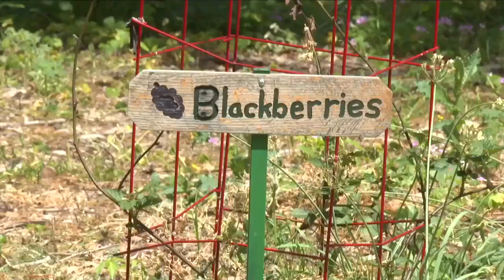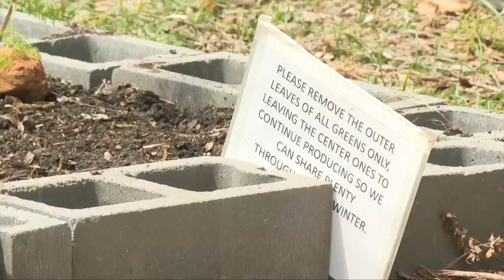Teaching Northwest Tallahassee how to grow their own food